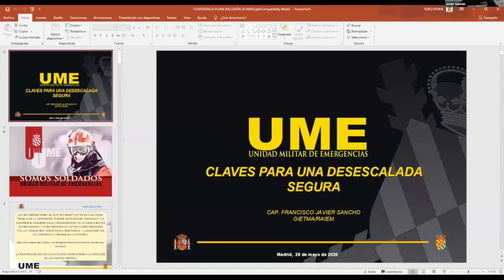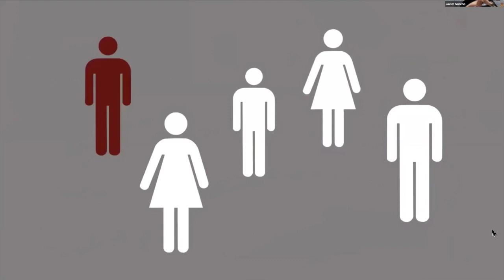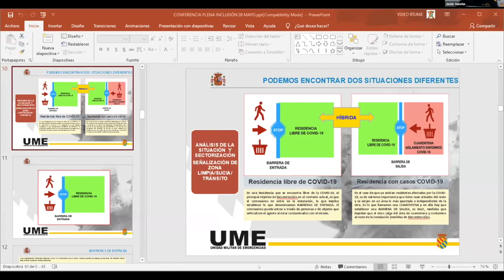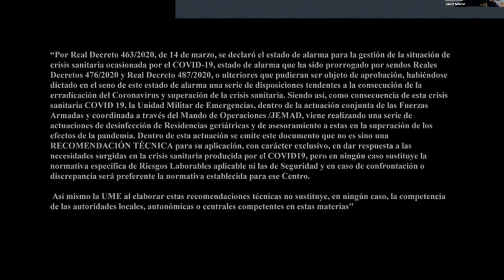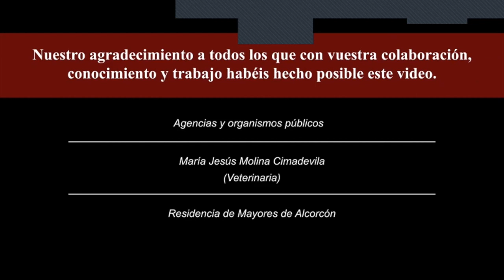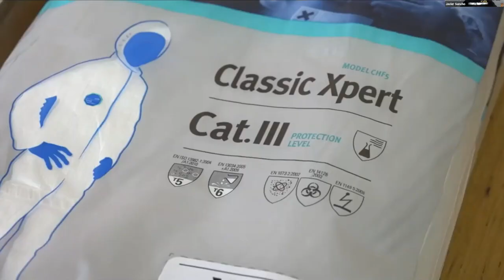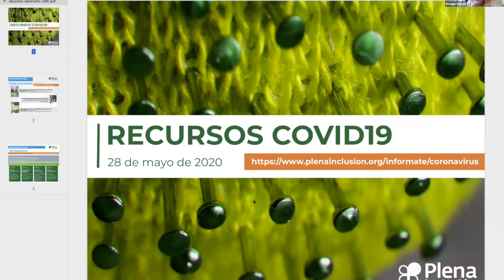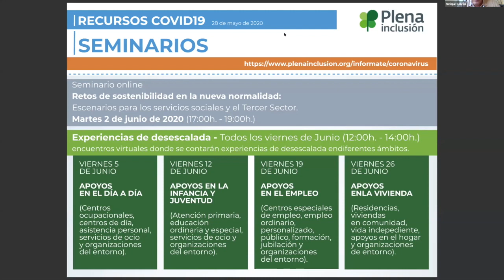COVID19 - Seminario. Sesión informativa con la UME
El capitán Javier Sancho, de la Unidad Militar de Emergencias (UME) nos explica medidas de protección y prevención contra el coronavirus en centros y servicios durante la desescalada.